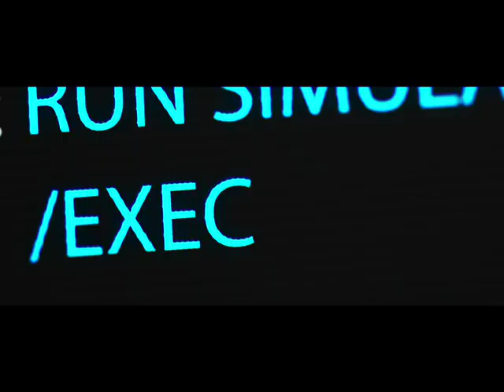'Replicas' [Trailer] Keanu Reeves, Alice Eve and Thomas Middleditch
After a car accident kills his loving family, a daring neuroscientist will stop at nothing to bring them back, even if it means pitting himself against a government-controlled laboratory, a police task force, and the physical laws of science themselves.